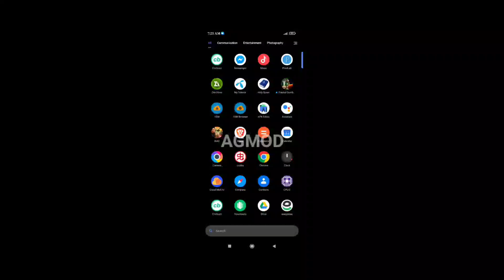Brothers in Arms 3 v1.4.2p (60 Fps)Android Gameplay offline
OS Version: Android 4.1+
Internet: Not Required
Free space required: 800 MB

Fallow me